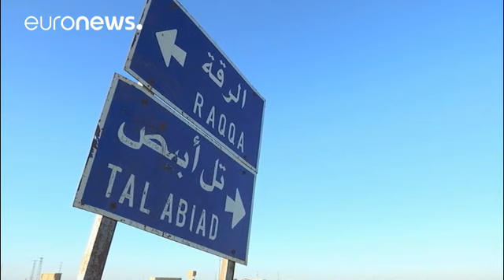Όπλα στους Κούρδους της Συρίας στέλνουν οι ΗΠΑ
Στην έναρξη της αποστολής βαρέων και ελαφρών όπλων προς του Κούρδους μαχητές της Συρίας ξεκίνησαν οι ΗΠΑ.

Η κίνηση αυτή πραγματοποιείται στο πλαίσιο της επιχείρησης της ανακατάληψης της Ράκα από το Ισλαμικό Κράτος και αναμένεται να προκαλέσει την έντονη αντίδραση της Τουρκίας.

Σύμφωνα με αμερικανικά ΜΜΕ το σχέδιο στην ολοκλήρωσή του περιλαμβάνει τη δημιουργία κουρδικού κράτους με πρωτεύουσα τη Ράκα, στα σύνορα με την Τουρκία.

Οι Κούρδοι του Βόρειου Ιράκ εμφανίζονται αποφασισμένοι να προχωρήσ…